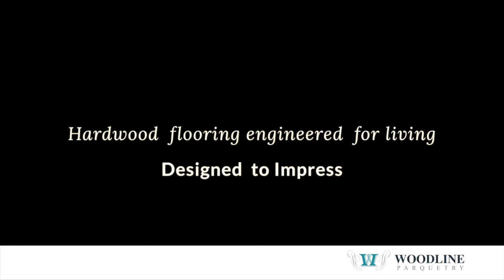Forestry Timber - Woodline Chevron